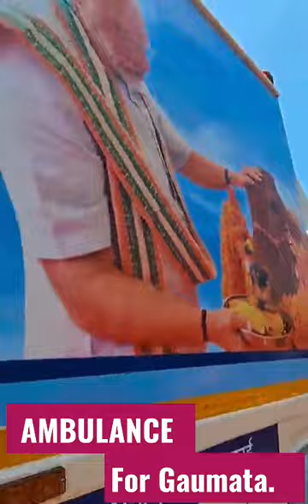gaumata cow gaumatasongs ambulance viral viralvideo shorts shortvideo